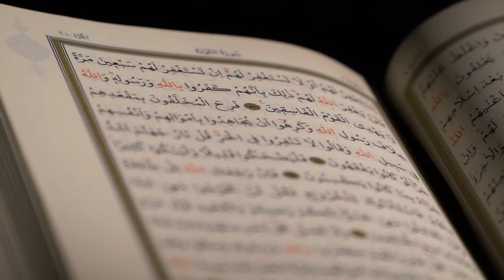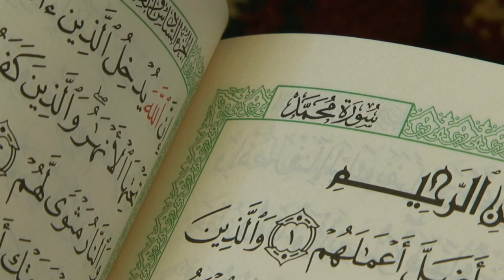Dua Makarimul Akhlaq in English only (Imam Sajjad a.s.)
This Du'a has been taught by Imam Sajjad (as) and is a clear indication of the loftiness of moral virtues expected of a believer. Islam believes in the elevation of the human being, that a human is a great and dignified creation, far above the animal world. One of the signs of this dignity is the possession of noble and magnanimous qualities. In order to achieve this behavioral excellence, man needs to overcome his base and selfish attributes, and cultivate noble qualities. In this Du"a the Imam specifies these qualities, and shows how we can try to inculcate them in ourselves. Taken as a lesson in Akhlaq, the Du'a is a wonderful program for those who wish to excel in good manners..